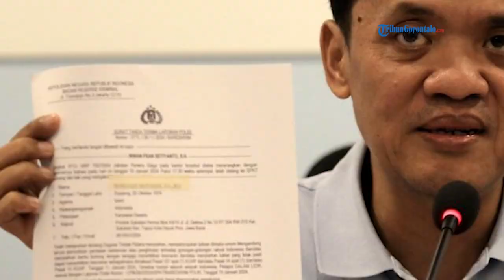Sebut Langkah Mahfud Hanya Gimik Politik, Curiga Hanya untuk Naikkan Elektabilitas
Wakil Ketua Tim Kampanye Nasional (TKN) Prabowo-Gibran, Habiburokhman mengomentari pernyataan Sekjen PDIP, Hasto Kristiyanto yang menyebut mundurunya cawapres nomor urut 3, Mahfud MD sebagai Menkopolhukam bisa menjadi teladan bagi calon lainnya.